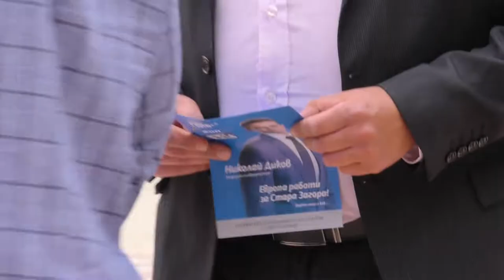Кандидатите за евродепутати от ГЕРБ Андрей Новаков и Николай Диков посетиха село Ягода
Много е лесно да обясня какво е Европа, както и смисъла от Европейския съюз, когато само с поглед, на 500 м, се виждат резултатите от поне 10 реализирани проекта. Това каза кандидатът за евродепутат Андрей Новаков в село Ягода, община Мъглиж.

Той заедно с Николай Диков, който също е част от листата на ГЕРБ за предстоящите избори за Европейски парламент, се включиха в официалното откриване на изцяло рехабилитирана улица в мъглижкото село. Проектът включва подмяна на главен водопроводен клон, цялостно асфалтиране на уличното платно. Средствата в размер на 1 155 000 лв. са отпуснати от Министерство на регионалното развие и благоустройството. Община Мъглиж със собствени средства в размер 292 000 лева е подменила тротоарните площи. По време на откриването стана ясно, че и други улици ще бъдат ремонтирани и още 1,3 км от водопроводната мрежа обновени, което се случва благодарение на европейската солидарност.

„Важно е Европа да бъде на регионите, да се усеща от всеки един човек. Тук не се е случвало нищо от 50 години насам, а днес имаме обновени площад, улици, стадион, много други неща, които са важни за всеки един от нас. Това е първото ми посещение в Ягода, но съм сигурен, че няма да е последното. Ваш приятел и посланик съм“ - подчерта Андрей Новаков.

Той допълни, че кметът на Мъглиж Господин Господинов и екипът му са получавали и няма да спрат да получават регионална, държавна и европейска подкрепа, защото само с обща и координирана работа се постигат добри резултати.

„Убеден съм, че съм част от най-добрата листа, съставена от кандидати, които ще отнесат всеки един регионален въпрос до Европейския парламент. Вярвам на Андрей Новаков, защото той е бил пример точно за това – темите, които вълнуват нас тук, да бъдат включени в европейския диалог, за да имат своето решение“ - допълни и Николай Диков. „Като общински съветник през последните осем години разбрах, че е от ключово значение да имаме нашия глас в Европейския съюз. Затова е и моя кауза да осигурим дългосрочна и стабилна работа на енергийния комплекс „Марица изток“, както и на целия ни регион“ - категоричен е Диков.

Андрей Новаков подчерта, че ще отстоява бъдещето не само на източномаришката енергетика, но и на цялата старозагорска област. „Хората, които дават честния си труд, заслужават подкрепа, дължа им го“ - заяви той.

Заместник-кметът на Мъглиж д-р Душо Гавазов поздрави кандидатите за представители в Европейски парламент за усилията и помощта до този момент и изрази убеждението си, че това няма да се промени. Той допълни, че предстои ремонт и на други улици, както и внедряването на мерки за енергийна ефективност на сградата на общинската администрация. „В Мъглиж ще бъде изградено и футболно игрище с изкуствена настилка, отново чрез оперативните програми“ - допълни д-р Гавазов. Той припомни още, че през изминалия програмен период е извършен ремонт на читалища в селата Ягода, Ветрен, Тулово и Дъбово. Рехабилитация е имало и за водопроводна и пътна мрежа в общината.

Заедно с кандидатите за евродепутати Андрей Новаков и Николай Диков беше и областният координатор на партията Пламен Йорданов. Заедно те се срещнаха и с жители на селото в местното читалище.

ilko gruev